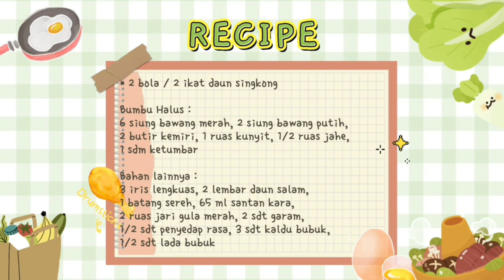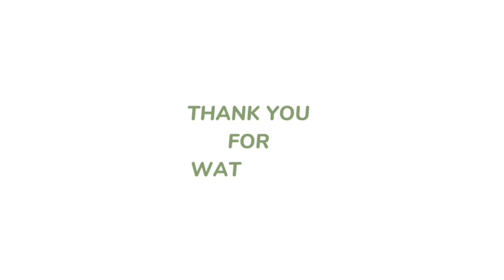mengolah daun singkong menjadi lezat // Santan Daun Singkong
RESEP SANTAN DAUN SINGKONG YANG LEZAT DAN PRAKTIS
 * 2 bola / 2 ikat daun singkong
Bumbu Halus :
* 6 siung bawang merah
* 2 siung bawang putih
* 2 butir kemiri
* 1 ruas kunyit
* 1/2 ruas jahe
* 1 sdm ketumbar

Bahan lainnya :
* 3 iris lengkuas
* 2 lembar daun salam
* 1 batang sereh
* 65 ml santan kara
* 2 ruas jari gula merah
* 2 sdt garam
* 1/2 sdt penyedap rasa
* 3 sdt kaldu bubuk
* 1/2 sdt lada bubuk
* air secukupnya
* topping tambahan : udang kecil / teri / tahu / tempe (optional)